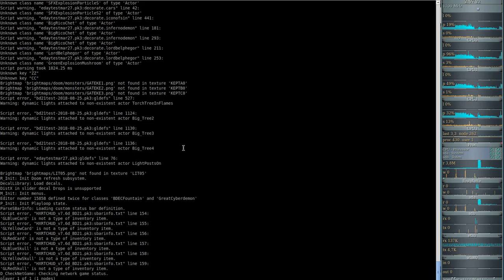Brutal DooM 2018 Extermination Day (gzdoom) #28 - Sacrificial Grounds (Placeholder)